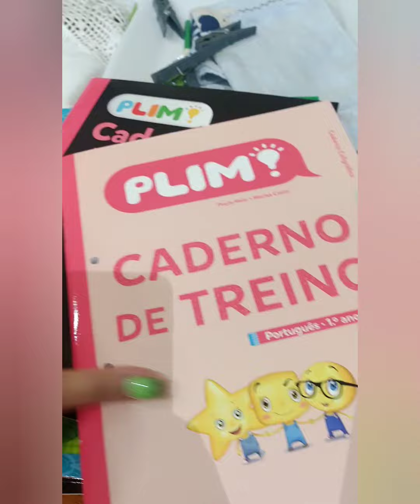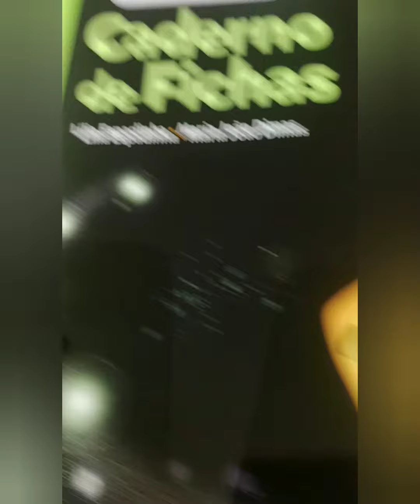como é o ensino em Portugal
É por coisas assim, que não me arrependo de vir para Portugal! Ver meus filhos terem um estudo de primeiro mundo, em uma escola pública! esvolasemportugal portugal portugal🇵🇹